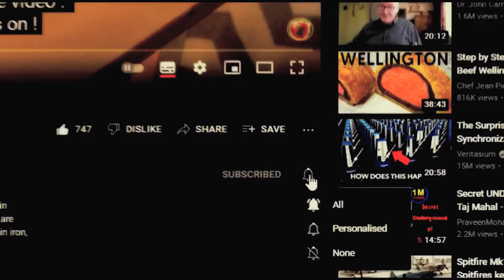You will share onion with neighbors and it will take up a meter of space